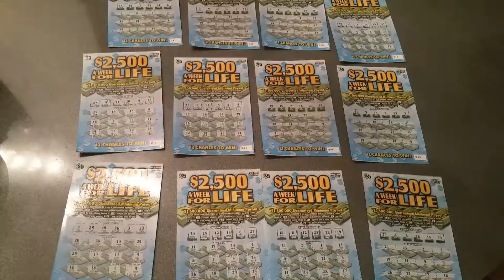Is NYS scratch game a scam ?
Scratch game lotto